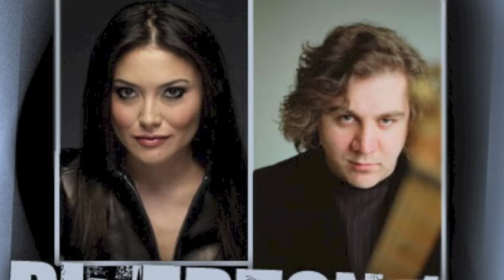Mia Riverton and Edwin Alpanian: Light On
Music and arrangement: Edwin Alpanian, Lyrics: Mia Riverton, Produced by Skyko